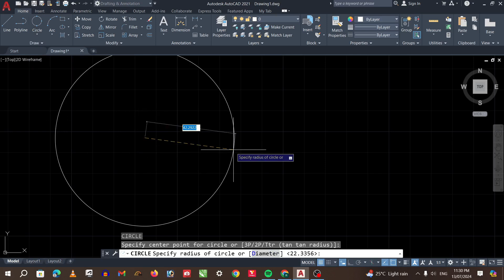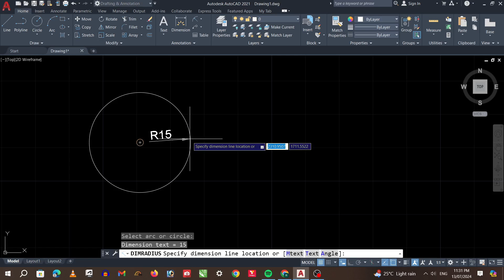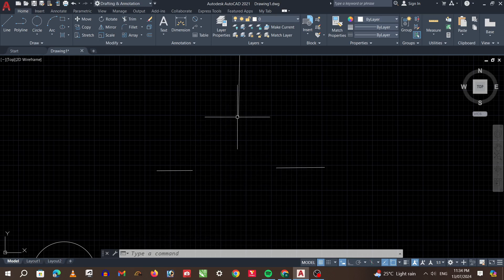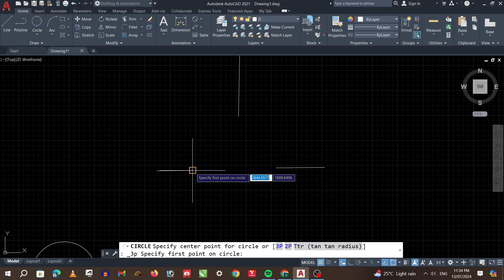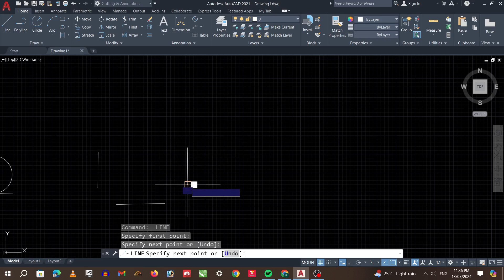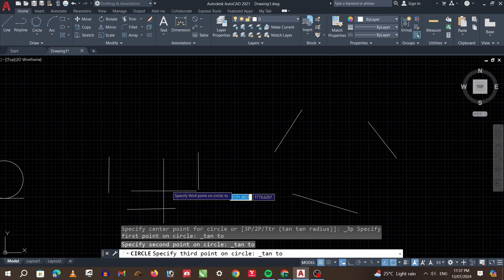Circle Command Autocad 2021 I AutoCAD Tutorial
Circle Command Autocad 2021
AutoCAD Tutorial#vinodlalwani